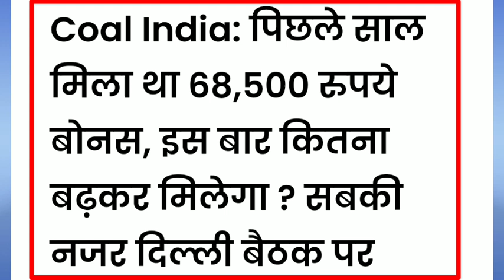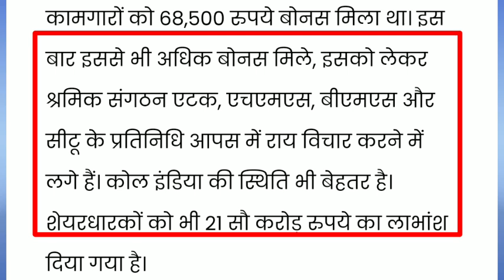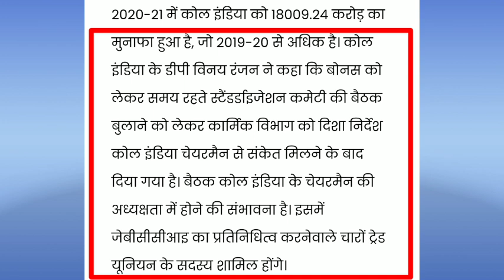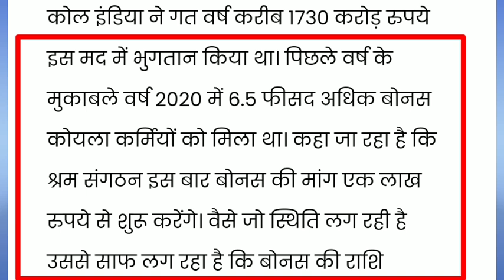Coal India Bonus 2021 Meeting। दुर्गा पूजा में इस बार कितना मिलेगा। बोनस, Coal India Limited